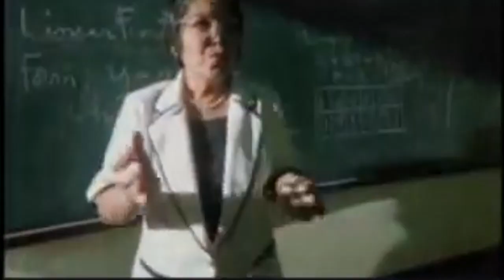Thundercats Roar! (5 May 2023) - Cartoon Network final signing off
1. THUNDERCATS ROAR CLOSING CREDITS
2. CARTOON NETWORK PASTEL FINAL SIGN OFF
3. CARTOON NETWORK THE PHILIPPINE NATIONAL ANTHEM 2023
4. BLACK SCREEN / NO SIGNAL 170,701,106,135,500+ YEARS

NO THUNDERCATS ROAR NO MIRROR NO AVAILABLE SPACE JAM
PLEASE TURN OFF UBERDUCK, FAKEYOU and/or 15 AI.

ANTI-MIRROR GHOSTBUSTERS

VIDEO AND/OR CHANNEL BLOCKER

❌ LOONEY TUNES AND / OR TOM AND JERRY
❌ CARTOON NETWORK / BOOMERANG
❌ NICKELODEON
❌ DISNEY CHANNEL / DISNEY JUNIOR
✔️ ABS-CBN TV PLUS
✔️ GMA AFFORDABOX